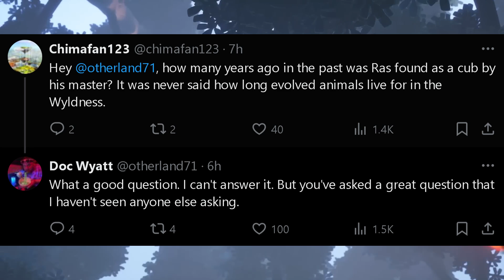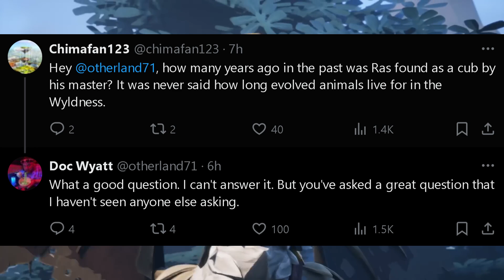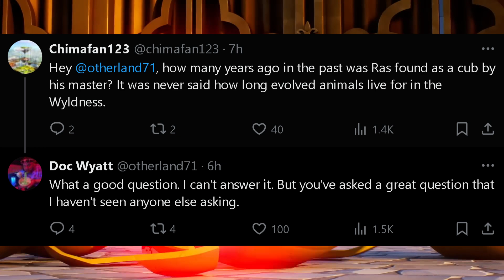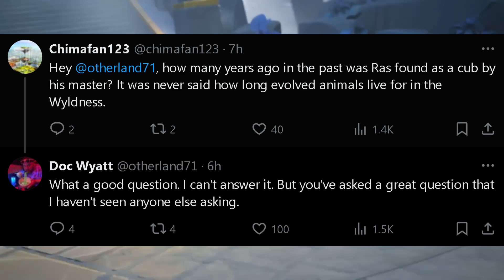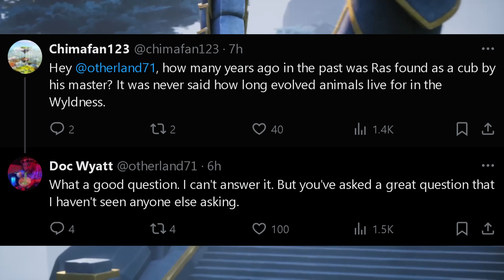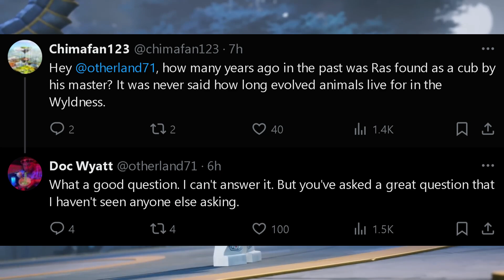Ninjago Writer talks Ras' Origin 🐺 Ninjago Dragons Rising Season 2 News!